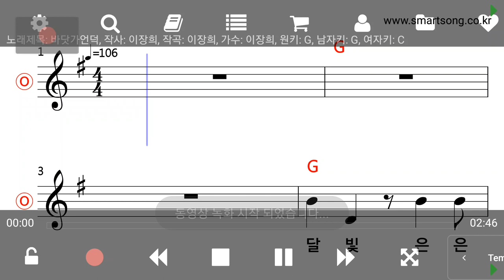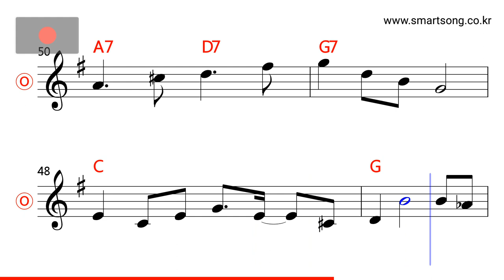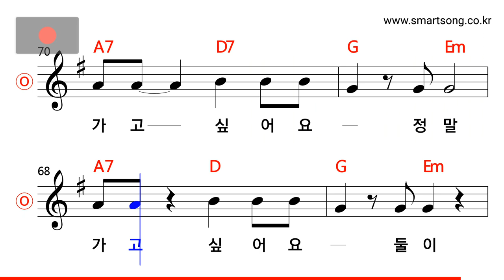이장희 - 바닷가 언덕 MR